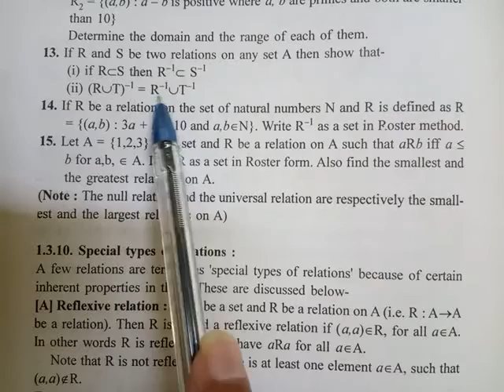Class X//Adv.Maths//Ch : 1.3// Q. No. 13//